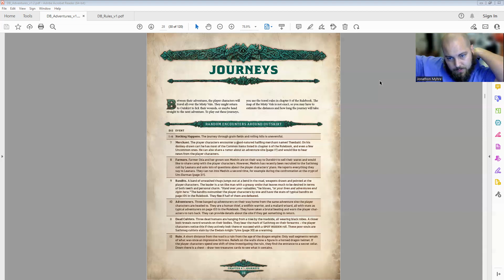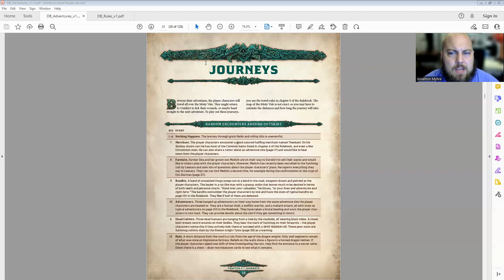Episode 65: Dragonbane Adventure Book - Journeys PT.1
Join me as we talk about Journey's around Outskirt from the Adventure book for Dragonbane, a new TTRPG from Free League Publishing.